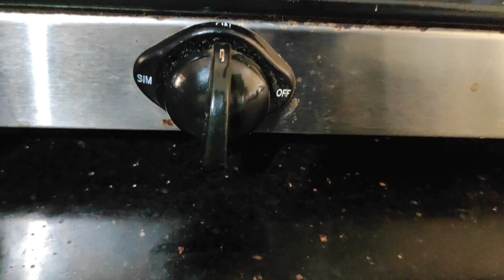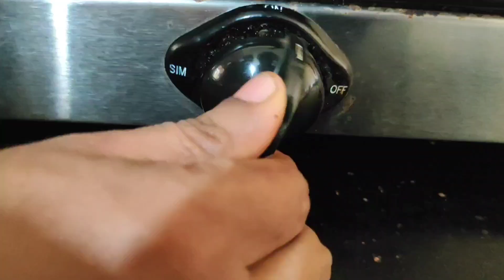முட்டைக்கோஸ் கூட்டு செய்வது எப்படி?Cabbage Kootu recipe in tamil/Cabbage recipe in tamil#cabbage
ஹோட்டல் ஸ்டைல் முட்டைக்கோஸ் கூட்டு செய்வது எப்படி?முட்டைக்கோஸ் பொரியல் செய்வது எப்படி?Cabbage Poriyal Recipe in tamil//Cabbage kootu recipe in tamil//Cabbage Fry recipe in tamil//முட்டைக்கோஸ் பாசிப்பருப்பு கூட்டு//Muttaikose poriyal in tamil//Muttaikose kootu in tamil//